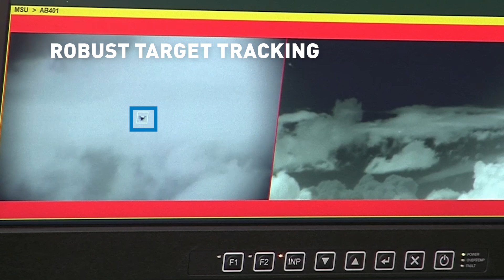Rheinmetall Air Defence – Oerlikon Multi Sensor Unit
Be aware!
The Oerlikon Multi Sensor Unit (MSU) S is the next generation sensor unit for ground based air defence. It can be installed on a wide range of platforms and is equally suited for stationary or rapid deployment missions. The fully automated and unmanned MSU S is remotely controlled from the Oerlikon Skynex® control node or from a third party battle management system.
Stay in control!